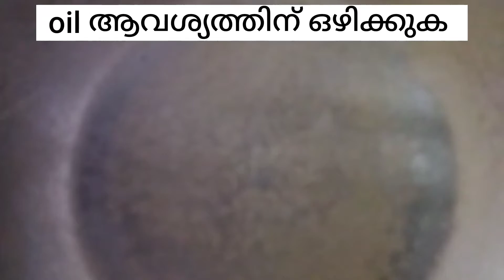വെണ്ടയ്ക്ക തോരൻ | vendakkà recipe | vegetable thoran | papayas kitchen